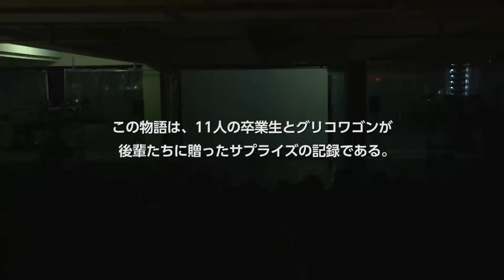スマイルグリコワゴン smile.Glico Wagon project 第１弾(１分)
smile.Glico Wagon project
スマイルグリコワゴン プロジェクト
第１弾ムービー ダイジェスト版（１分）

『同志社香里中学校・高校学校』を卒業する
高校３年生ダンス部のみなさんからの依頼で、
後輩へのサプライズを
グリコワゴンがお手伝いすることに……。

友達、家族、恋人、先輩…
あなたのかけがいのない人の
笑顔を作っていく活動です。

グリコ公式YouTubeチャンネルです。